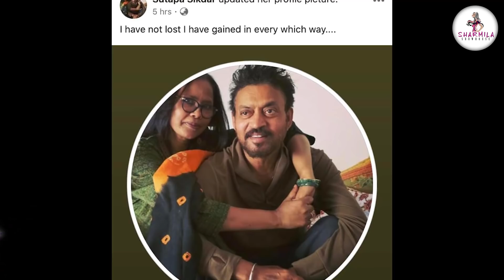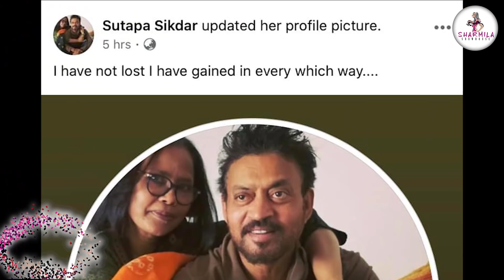শুধু পেয়েছি, হারাইনি কিছুই | ইরফানের স্মৃতিতে স্ত্রী সুতপা | Irrfan Khan | Sutapa Sikdar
ইরফান খানের গলায় শেষ কয়েকটি কথা, হৃদয় ছুঁয়ে থাকবে | Irrfan Khan last Audio Clip | RIP | Irrfan Khan